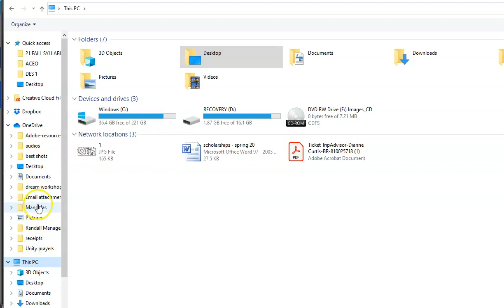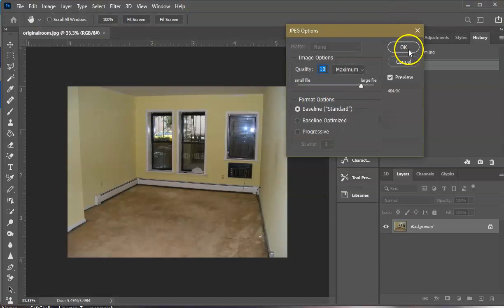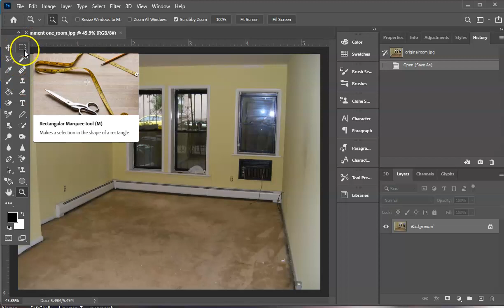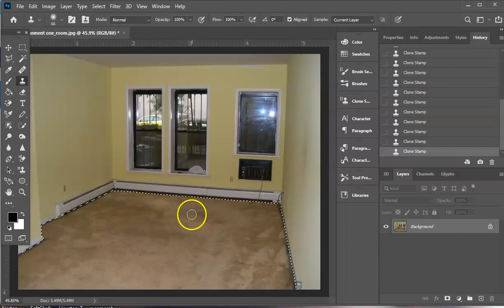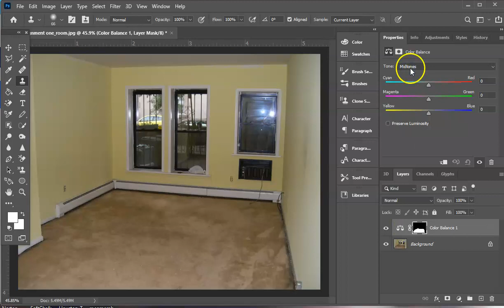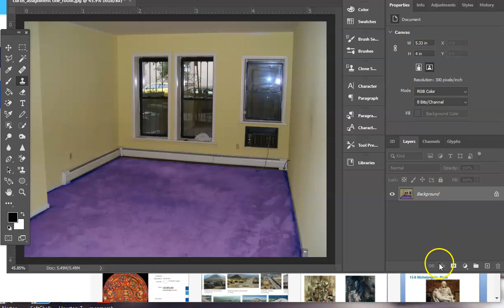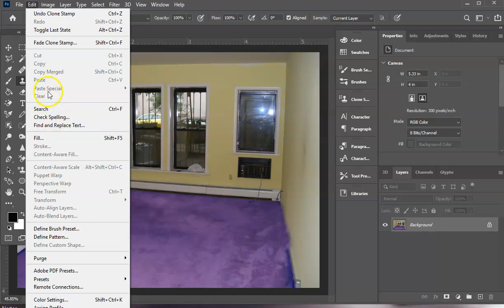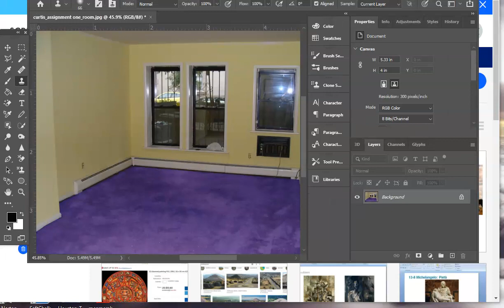step 2 cleaning up the room